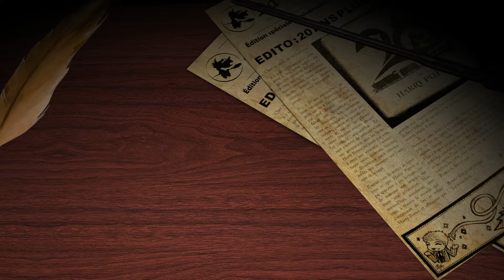RITM - Épisode 20 – L’année de tous les Potter (Podcast Harry Potter)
Chaque mercredi, retrouvez sur YouTube un ancien épisode du podcast « RITM - Réseau Indépendant à Transmission Magique », réalisé par la Gazette du Sorcier !

Cette semaine, rediffusion de l'épisode 20, du 31 décembre 2007 !

Ailis, Lna, Purplemary et Pruneau vous font revivre l’année 2007 mois par mois : de l’attente du tome 7 à la vente des Contes de Beedle le Barde, en passant par la sortie du livre Harry Potter et les Reliques de la Mort et du film Harry Potter et l’Ordre du Phénix, ç’aura été l’année de tous les Potter !